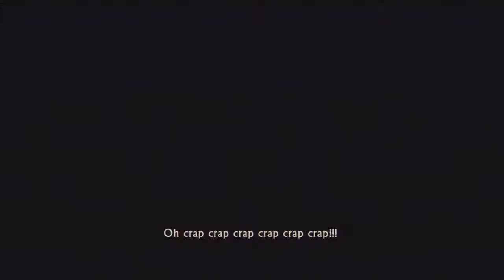Let's Play Uncharted: Drakes Fortune | A Promised Life | Part 3